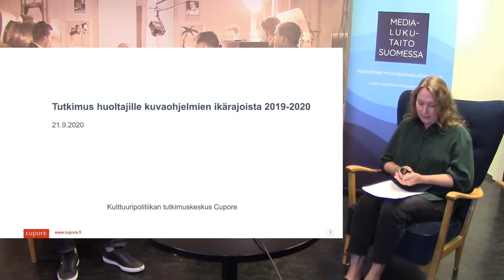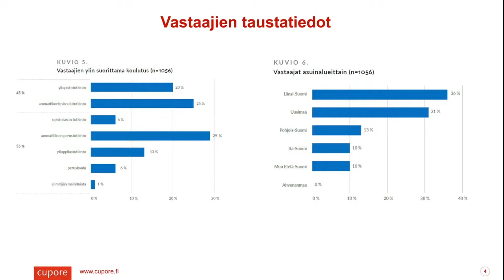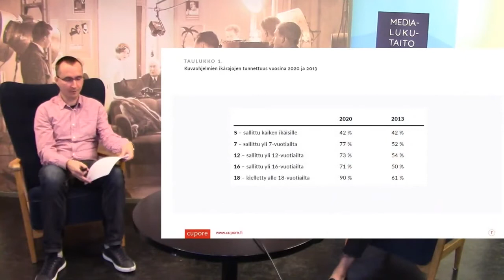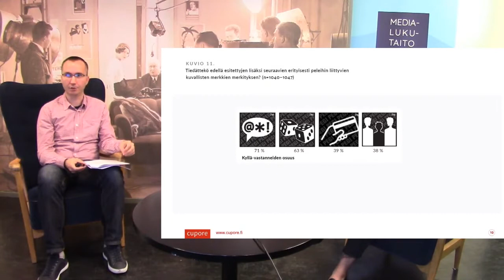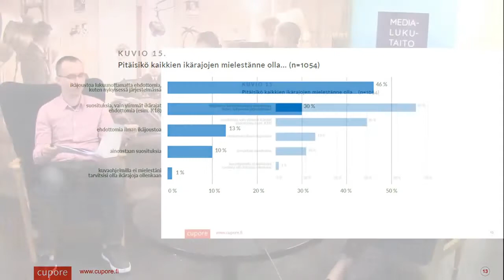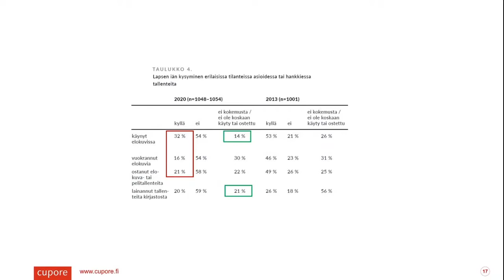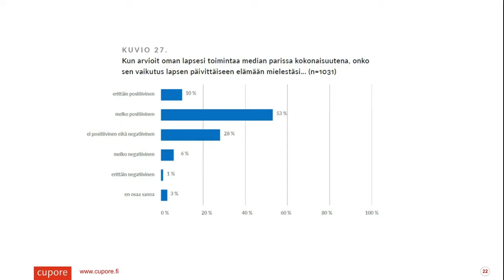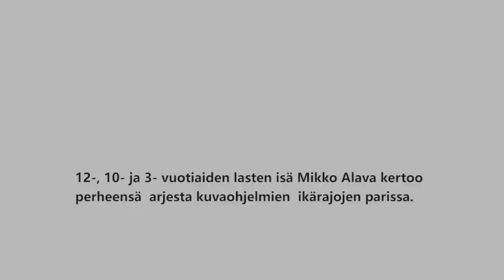Tunnetaanko perheissa kuvaohjelmien ikarajat? -selvityksen julkaisutilaisuus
Miten suomalaisissa lapsiperheissä tunnetaan ikärajat? Entä noudatetaanko niitä? KAVIn ja Kulttuuripolitiikan tutkimuskeskus Cuporen raportissa tarkastellaan alle 18-vuotiaiden lasten vanhempien kuvaohjelmien ikärajatuntemusta sekä ikärajojen noudattamista perheissä.